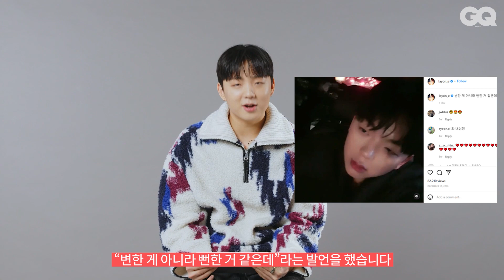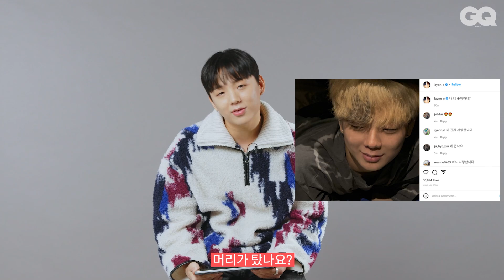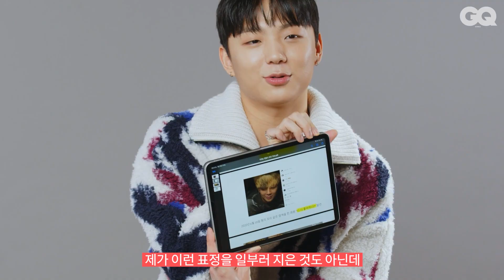래원이의 야망이 담긴 복근의 근황은?! (TMI Interview with Layone)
장난기 한스푼, 진지함 한스푼, 열정 한스푼을 담은 남자. 후끈(?)한 남자 래원이 다시 돌아왔습니다. 약간의 TMI 질문들이 래원만의 엄청난 tmi로 변해버린 이번 인터뷰...(쿠키 영상 있습니다..!)
지금 바로 영상을 통해 만나보세요!
EDITOR 박지윤
VIDEOGRAPHER 오충석, 이동훈
STYLIST 배수림
HAIR EZ
MAKE-UP 최선혜
DESIGNER 조은아